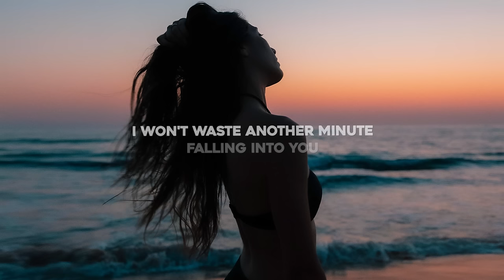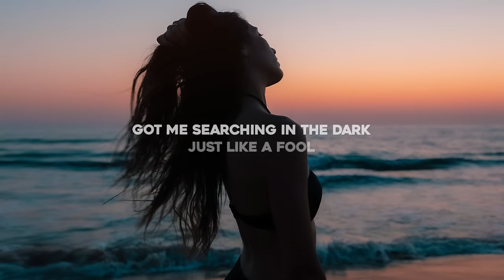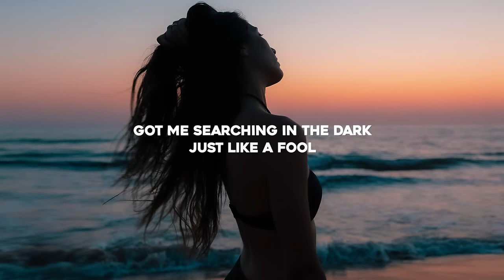Nevertown - Falling Into You (Lyrics) ft. Liz Lune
Lyrics for "Nevertown - Falling Into You (feat. Liz Lune)"

You like playing foolish games
Where all is fear and love and war
On and off you love the chase
So is that all I ever was?

Maybe I should break your heart before you do
Not waste another minute
Falling into you
Got me searching in the dark just like a fool
I won't waste another minute
Falling into you

Falling into you
Falling into you

Falling into you

I don't wanna spend my nights
Looking for the silver lining
You don't seem to know your way
But I'm not the one to find it

Falling into you
Falling into you

Falling into you
Falling into you

Falling into you
Falling into you